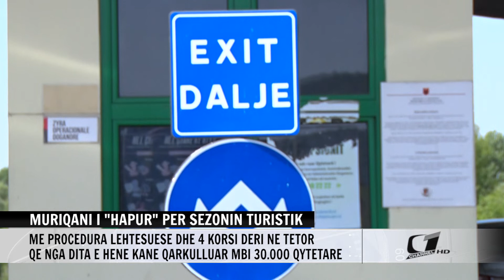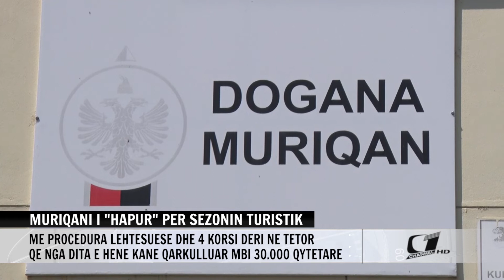MURIQANI I ''HAPUR'' PER SEZONIN TURISTIK